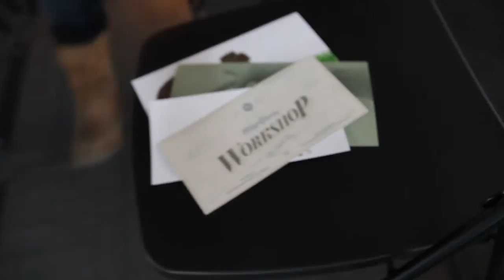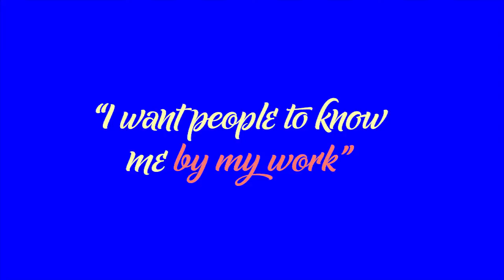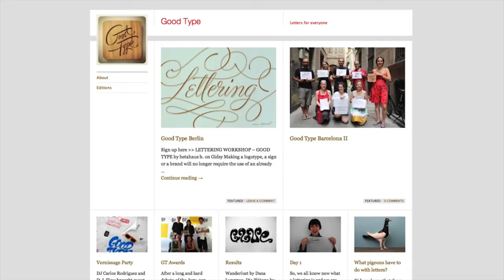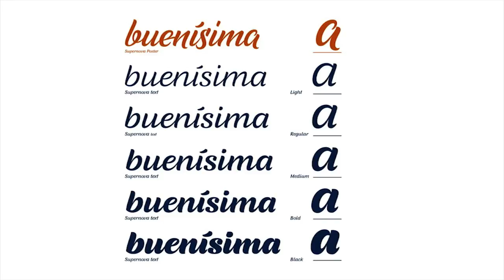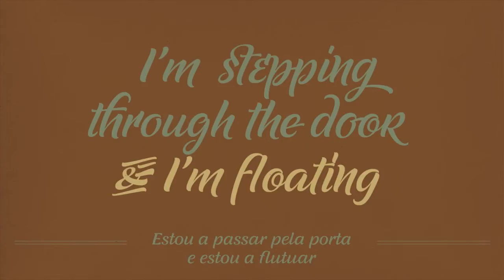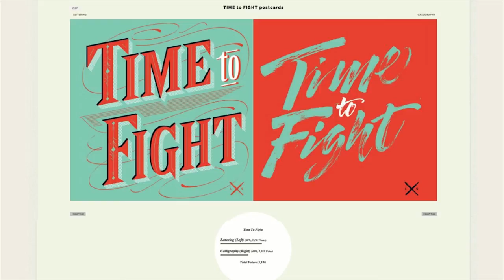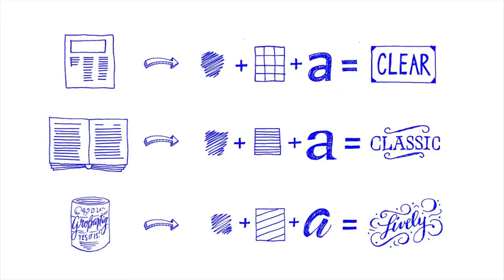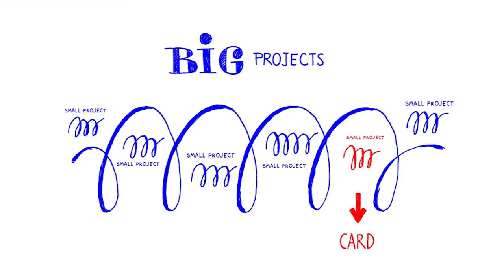Martina Flor: Stepping Out Of Your Comfort Zone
Martina Flor at CreativeMornings Berlin.